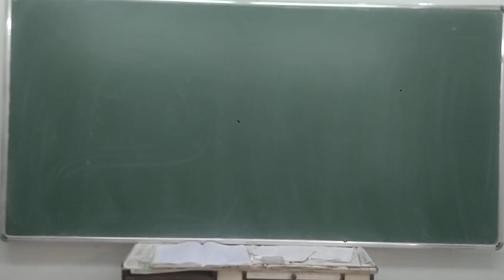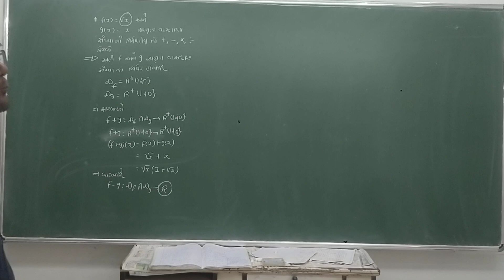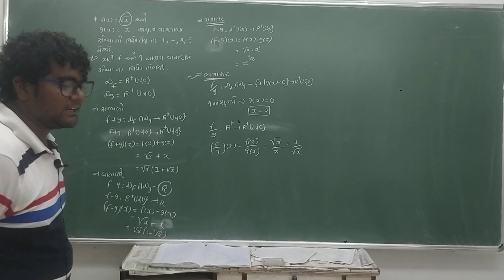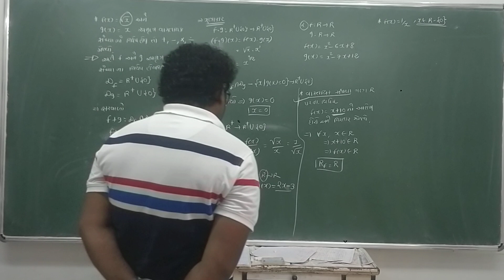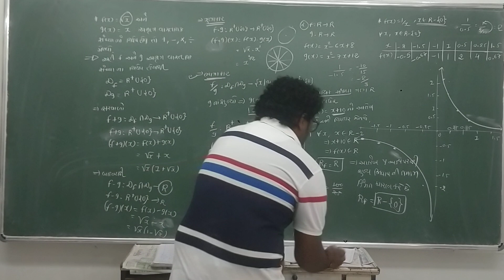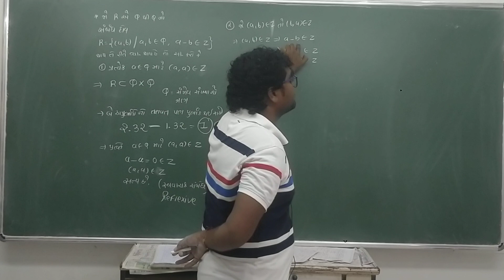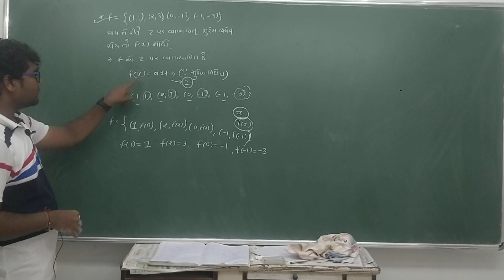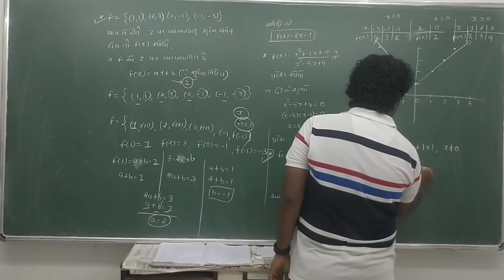11 SCIENCE MATHEMATICS CH 2 LECTURE 14